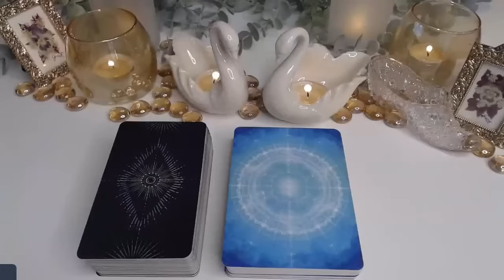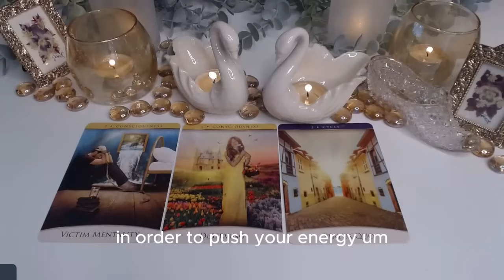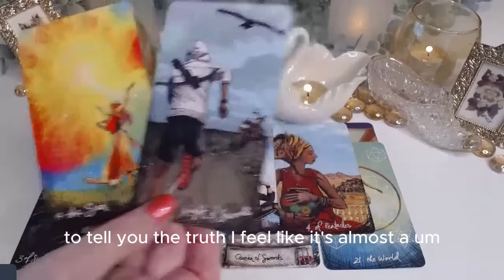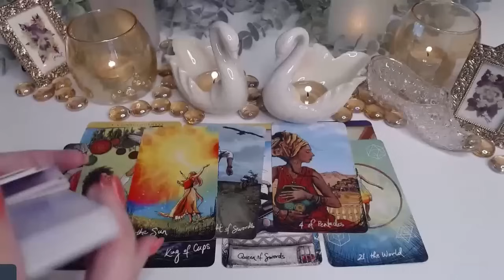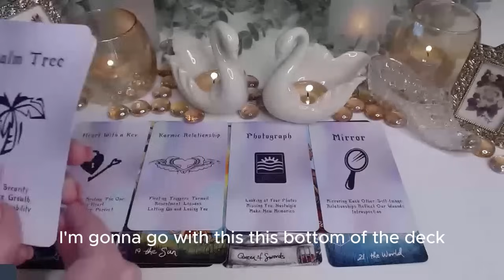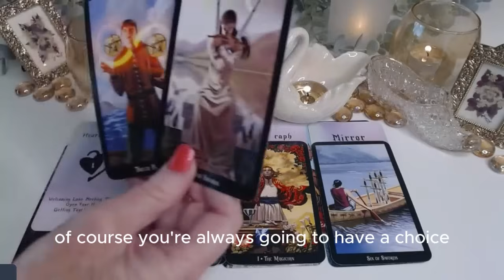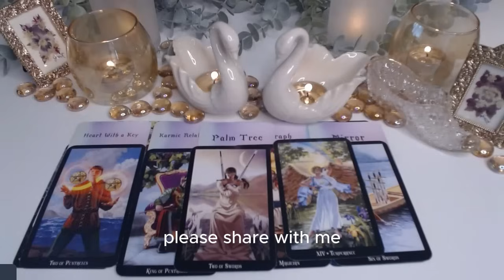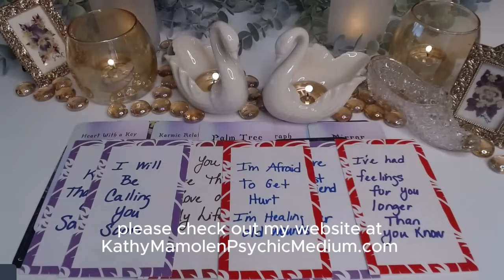💞I'LL LOVE YOU W/MY ENTIRE HEART & SOUL🙏✨COLLECTIVE LOVE TAROT READING 💓INITIALS & CHARMS✨